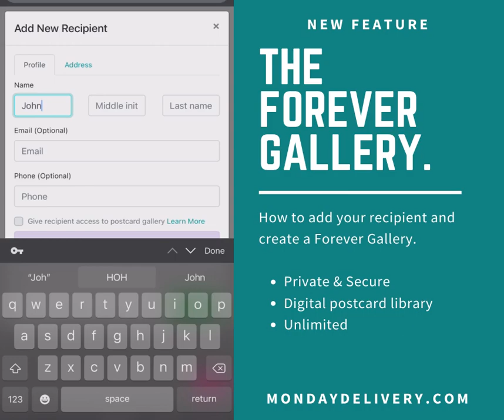Forever Gallery by MondayDelivery.com - How to create a Forever Gallery.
A digital library of all of your postcards and messages. Create a private and secure link for your recipients.